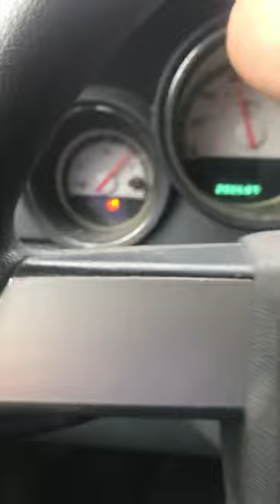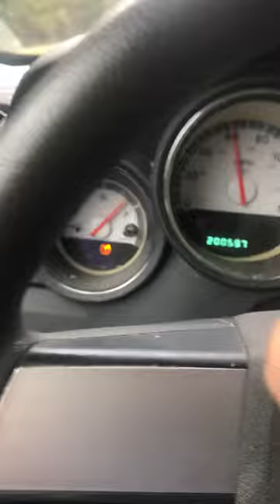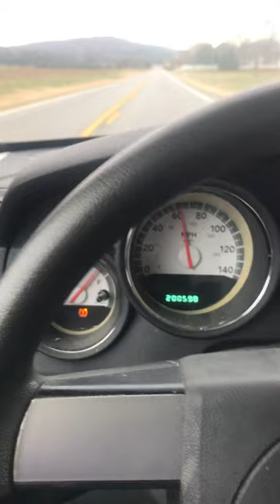Yeah! Sewanee’s Right! Whool da pawty at?!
Origin of my catch phrase...for the multitude who wonder